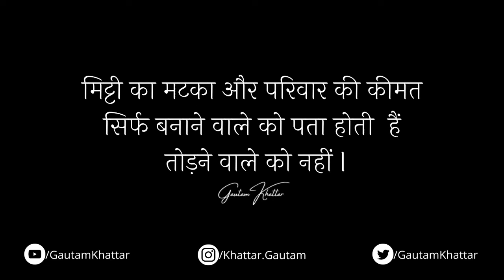युवाओं को Psychiatrist की ज़रुरत क्यों? l Why Indians are going to a Psychiatrist 😯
Hello,
In this video, i have tried to explain why indians are going to a Psychiatrist. There may be many reasons for it but here is one of the main reason why this is happening in india especially among the youth.

Do share your opinions and feedbacks in the comment section of this video.

Thanks